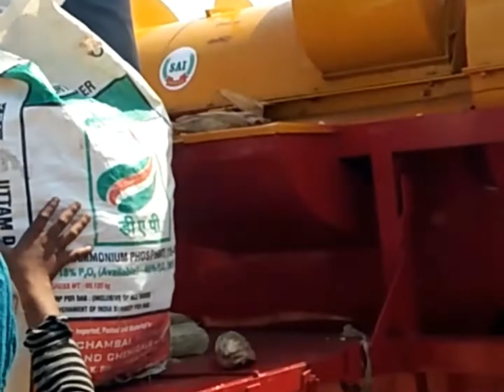मक्का थ्रेशर 9300800072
ट्रेक्टर ऑपरेट मक्का थ्रेसर